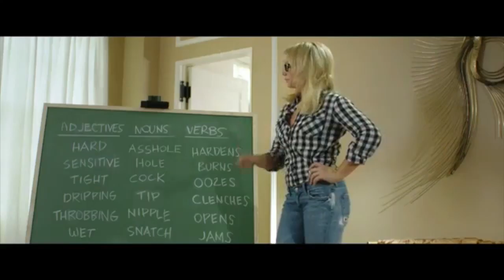Ari Graynor/Lauren Miller Interview - For a Good Time, Call... - The MacGuffin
Spencer Fornaciari of The MacGuffin interviews actress/producer Ari Graynor and actress/writer/producer Lauren Miller from the comedy For a Good Time, Call.